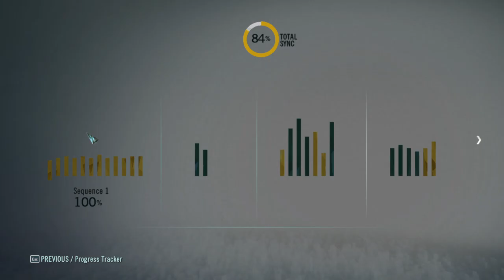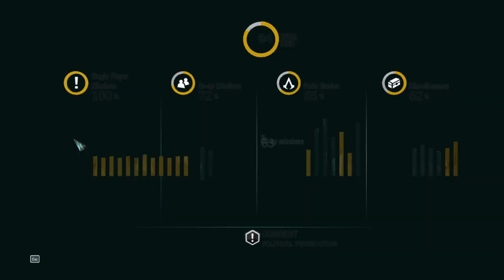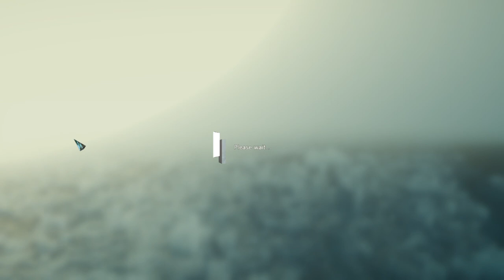DESIRÉE LE VAN NYŰGÖZVE Assassin's Creed® Unity 100% végigjátszás #69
Political Persecution harmadszor
Vendrome kincsek megszerezve
Desirée küldetés